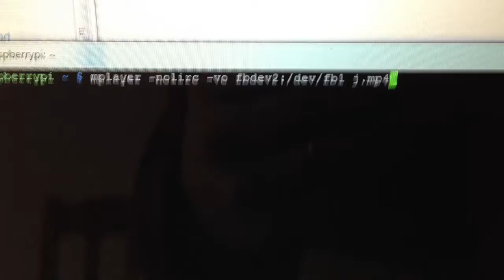Raspberry Pi playing video on 2.2" LCD.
I used the software and followed the guide - Then I resized and rotated a video from my blog to fit the display.